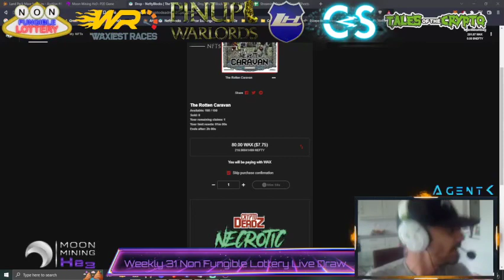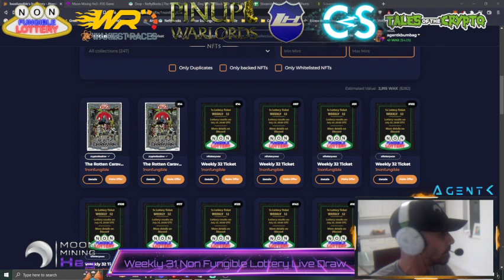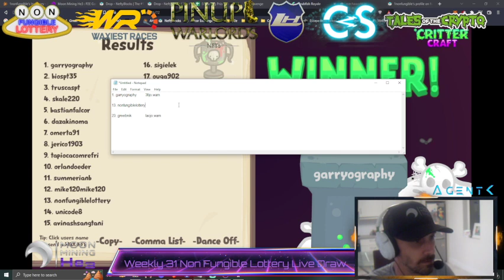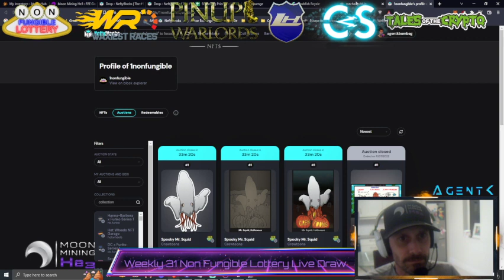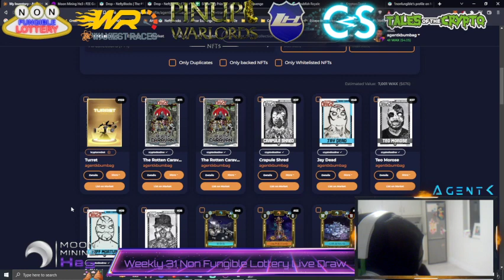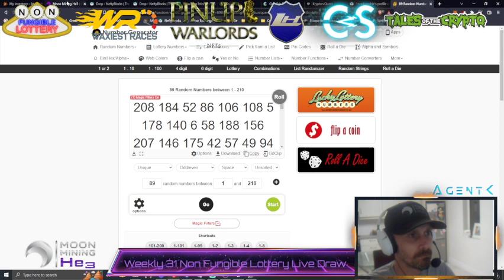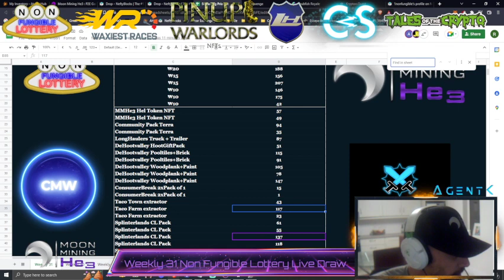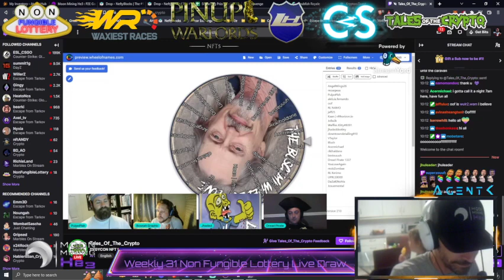Weekly 31 Draw NFLottery on WAX with AgentK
Draw of Weekly 31 of the craziest lottery in the metaverse.